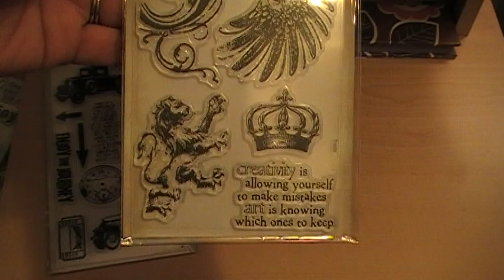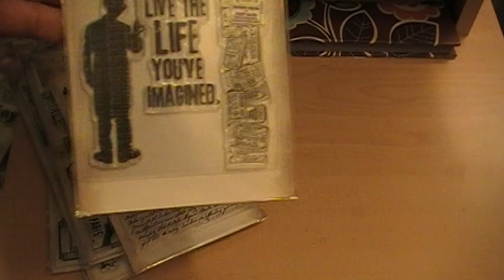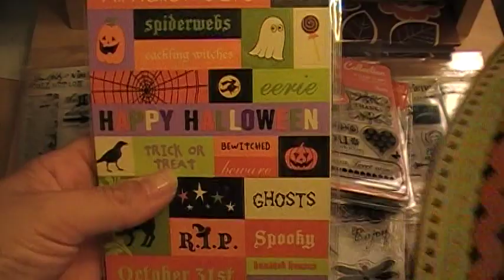Ebay Purchase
Stamps!!